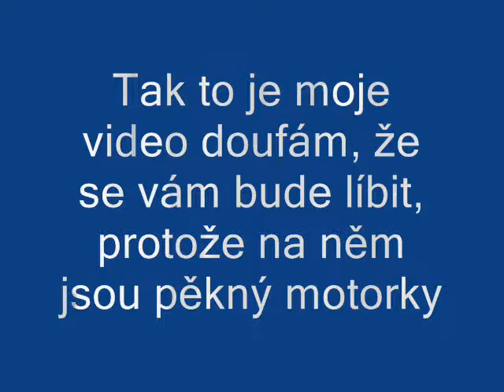Petra Jopková MAŠINY